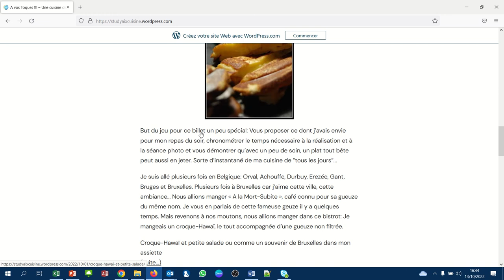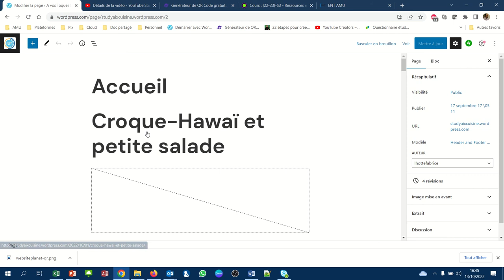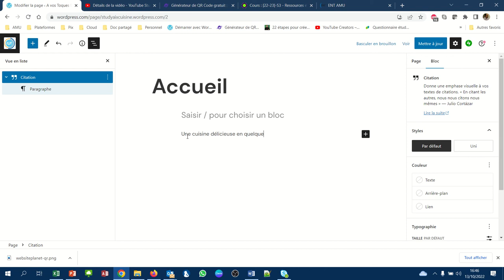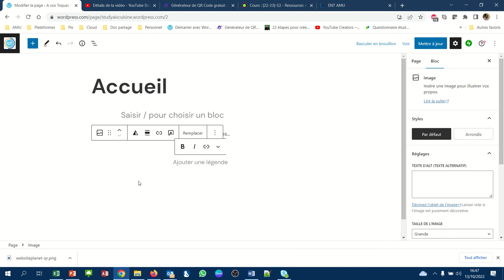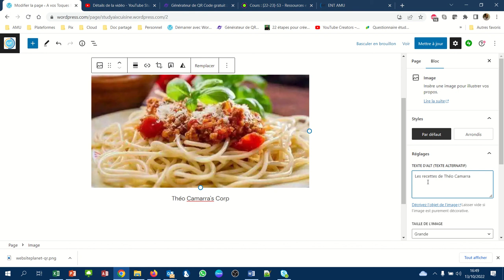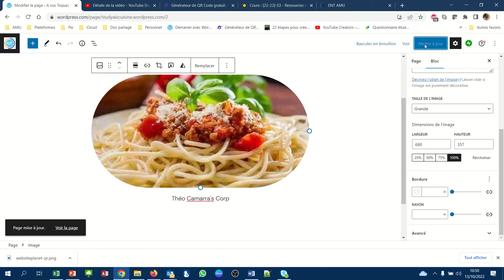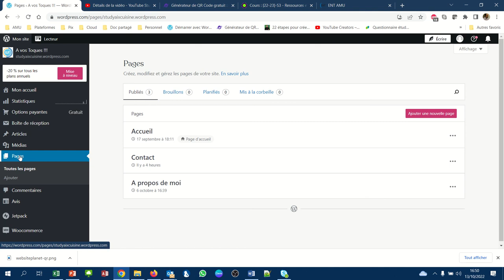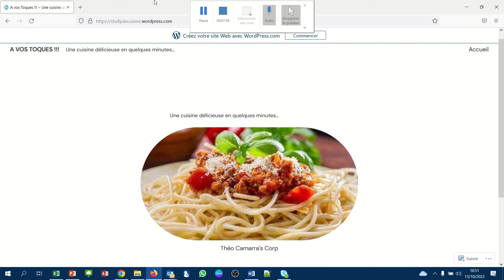CMS WordPress - 030 - Transformer un blog en site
La personnalisation de la page d'accueil permettra simplement de basculer d'un blog à un site web.